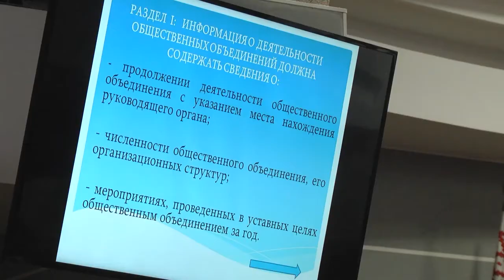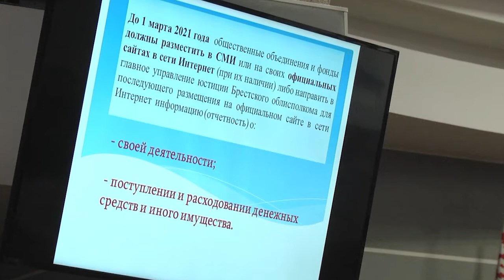2021-01-22 г. Брест. Обучающий семинар: новое в законодательстве. Новости на Буг-ТВ.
Обучающий семинар: новое в законодательстве для общественных объединений и фондов.
Новые правила отчетности для общественных объединений и фондов заработали в Беларуси. Они регламентируются специальным постановлением Министерства юстиции №153. В первую очередь, изменения затронули форму отчетности по итогам реализации деятельности. Компетентный ответ на вопрос дают представители главного управления юстиции Брестского облисполкома.